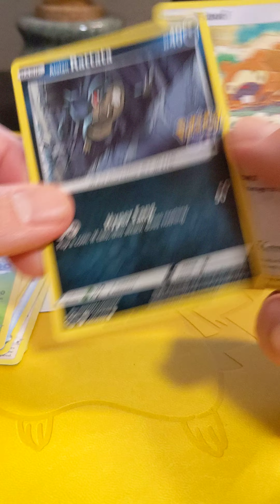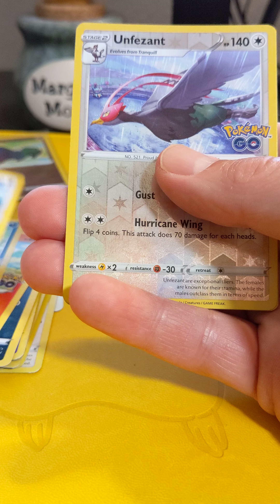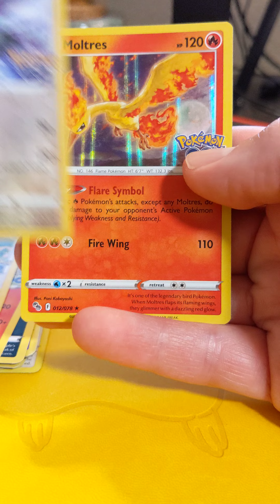opening some pokemongo packs!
I love my yellow Pikachu binder. Let's see if we can catch em all in the Pokemon Go set. Close to finishing the set.